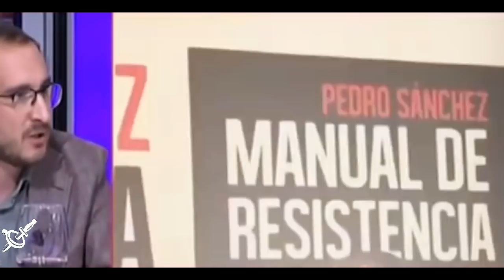La PSOE de la mano con Nacionalistas-Regionales, Secesionistas y Pro-Etarras para mantener PODER.-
La Psoe de Sanchez ya tiene sus socios de Gobierno:
-Los Chavistas de Podemos
-Los Golpistas del Nacionalismo Catalan
-Los Nacionalistas Vascos
-Los Pro-Etarras de Bildu.-

para que este canal siga con vida, o algo parecido a eso,
es rapido, es facil, es barato, casi imperceptible y no duele,